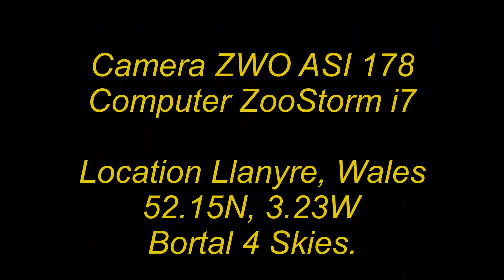Allsky video from Llanyre 3rd Aug 2021